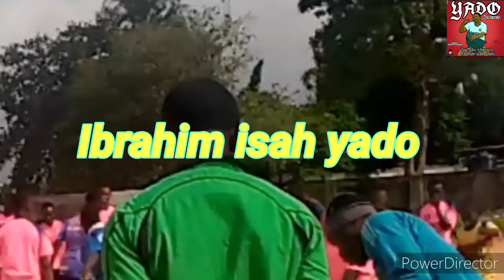Dan saurayi episode 14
WATA BUDURWA MAI DINKI TA JEFA DAN SAURAYI A kogi